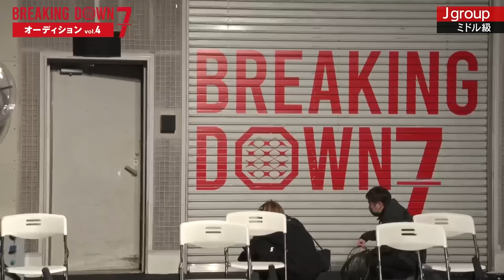BreakingDown7のオーディションVol.4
▼BreakingDown7 メインスポンサー 喧嘩道様

▼BD7のスポンサー応募・詳細はこちら